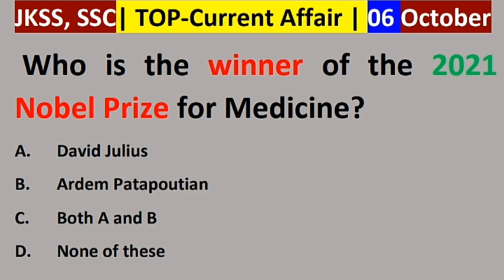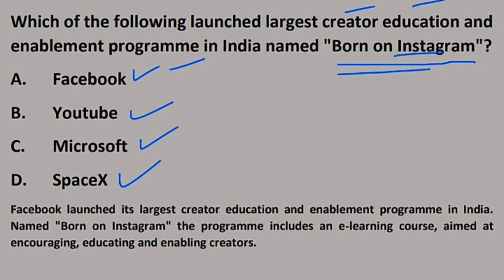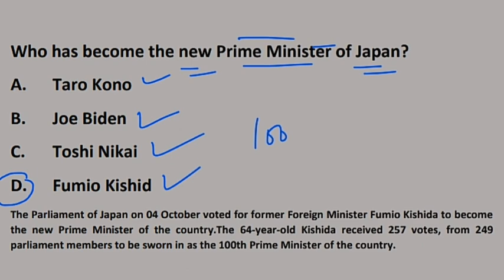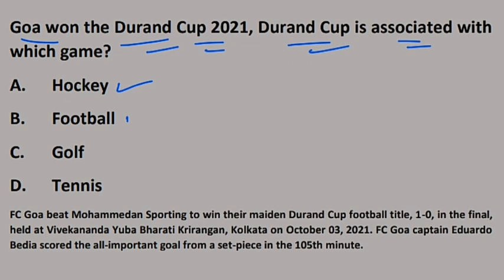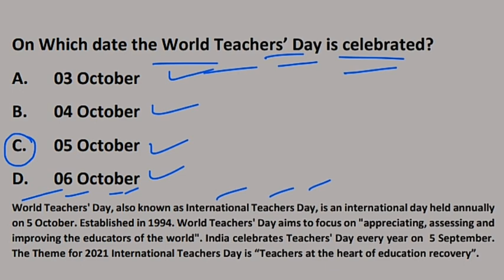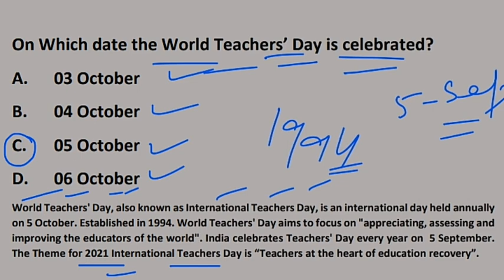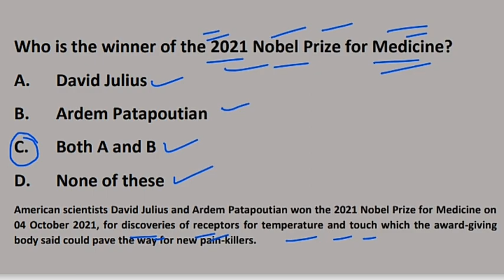Who Won 2021 Nobel Prize?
Who is the winner of the 2021 Nobel Prize for Medicine?
American scientists David Julius and Ardem Patapoutian won the 2021 Nobel Prize for Medicine on 04 October 2021, for discoveries of receptors for temperature and touch which the award-giving body said could pave the way for new pain-killers.
On Which date the World Teachers’ Day is celebrated?
World Teachers' Day, also known as International Teachers Day, is an international day held annually on 5 October. Established in 1994. World Teachers' Day aims to focus on "appreciating, assessing and improving the educators of the world". India celebrates Teachers' Day every year on  5 September. The Theme for 2021 International Teachers Day is “Teachers at the heart of education recovery”.
Which of the following launched largest creator education and enablement programme in India named "Born on Instagram"?
Facebook launched its largest creator education and enablement programme in India. Named "Born on Instagram" the programme includes an e-learning course, aimed at encouraging, educating and enabling creators.
Who has become the new Prime Minister of Japan?
The Parliament of Japan on 04 October voted for former Foreign Minister Fumio Kishida to become the new Prime Minister of the country.The 64-year-old Kishida received 257 votes, from 249 parliament members to be sworn in as the 100th Prime Minister of the country.

Goa won the Durand Cup 2021, Durand Cup is associated with which game?
FC Goa beat Mohammedan Sporting to win their maiden Durand Cup football title, 1-0, in the final, held at Vivekananda Yuba Bharati Krirangan, Kolkata on October 03, 2021. FC Goa captain Eduardo Bedia scored the all-important goal from a set-piece in the 105th minute.
In India National Ganga River Dolphin Day is observed on which date?
Every year, India celebrates Ganga River Dolphin Day on October 5. The day is celebrated since 2010. This is because, it was on October 5, the dolphins were declared as National Aquatic Animal. The Ganges River Dolphin was officially discovered in 1801. Ganges river dolphins live in the Ganges-Brahmaputra-Meghna and Karnaphuli-Sangu river systems of Nepal, India, and Bangladesh. Killing the Gangetic River Dolphin is a punishable offence under the Wildlife Protection Act, 1972.
Which organisation won the Right Livelihood Award 2021?
Delhi-based environmental organization "Legal Initiative for Forest and Environment (LIFE)" has been felicitated with the 2021 Right Livelihood Award, an international honour, also known as Sweden's alternative Nobel Prize.
The World Smile Day is observed on which date in 2021?
World Smile Day is celebrated on the first Friday of October every year. In 2021, this day is being celebrated on October 1st.